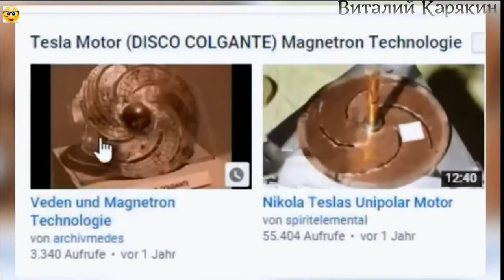Артефакт из Южной Америки 18. Галактический диск из Перу. Artifacts.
Галактический диск – артефакт, который смущает ученых своей загадкой.
В столичном музее Перу хранится загадочный артефакт, происхождение и назначение которого ученым неизвестно, поскольку тщательного исследования этого так называемого галактического диска не было произведено.
Не было по той причине, что понять всю его загадку, видимо, все равно не удастся, а если приблизиться к пониманию, что же это такое, то, надо полагать, придется пересматривать всю историю человечества.
А потому этот неудобный артефакт даже не был подвержен углеродному анализу с целью определить время его создания.
Оказалось, что самое лучшее место для него, как и многим прочим подобным находкам, в музее.
Однако независимые исследователи не только дали ему такое говорящее название галактический диск, но и продолжают по мере возможности строить догадки, кто и когда мог сотворить столь поразительную красоту и в то же время выполнить диск со знанием строения Вселенной.
Впрочем, некоторые предполагают, что это может быть модель корабля инопланетян.
Однако на одном из лучей галактического диска есть отметина, которая, если представить артефакт все-таки картой нашей Галактики, указывает место на ней Солнечной системы.
Все это соответствует современным представлениям о строении Млечного пути и нахождения в нем земли.